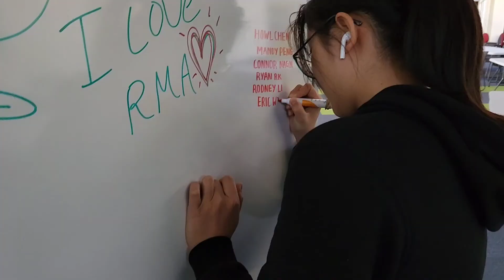VLOG 20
♪ Donut (Prod. by Lukrembo)